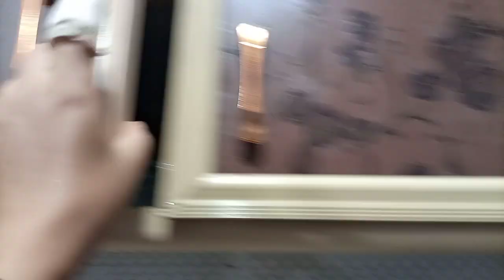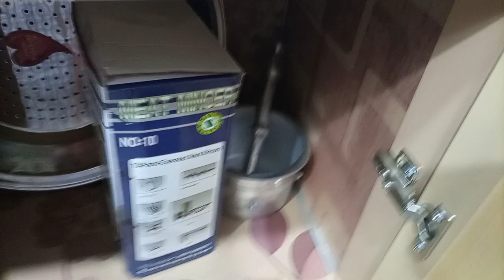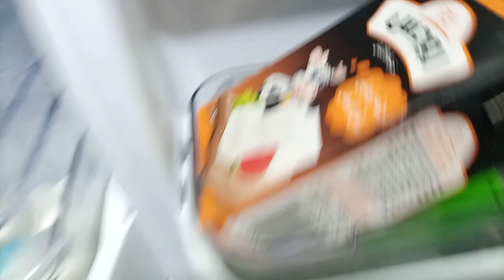شقه العروسه ربنا يتملها علي خير